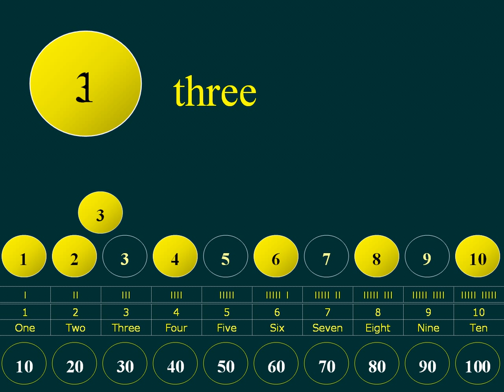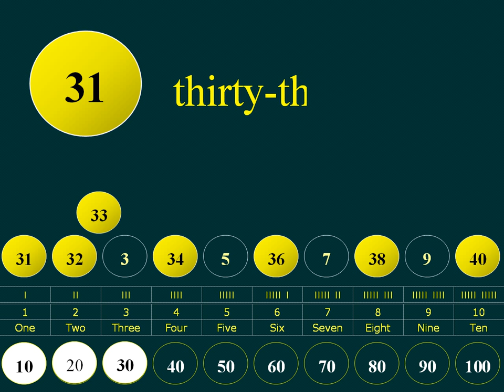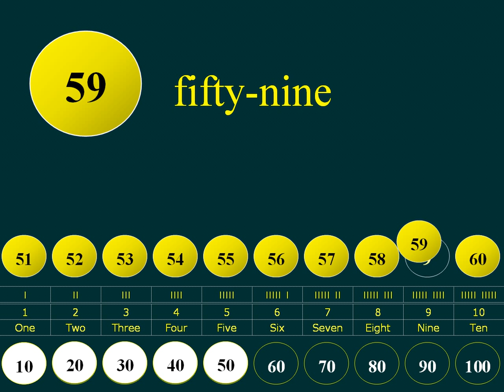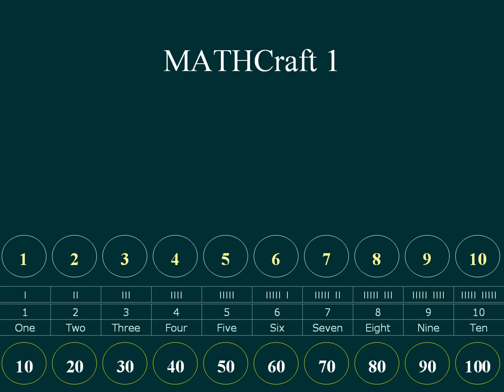Counting 1-99 by 2a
Lesson in counting